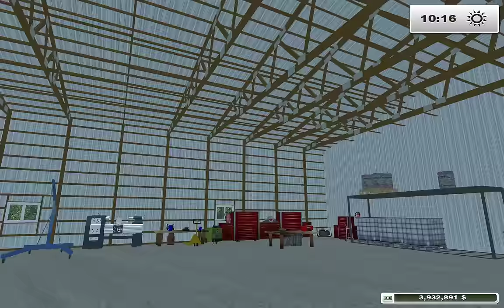Farming Simulator Saturday: More Realistic Case IH Corn Harvest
MR Case IH 2388 harvesting corn with MR Case IH header with animations, a MR Case IH 7140 with chrome stack and interactive cab and realistic ballast pulling a MR JM 1500 graincart and MR Case IH 330 Turbo Disk.  MR Freightliner with high/low manual shift transmission.  Benz Nord personal edit with soil management mod and straw mods installed.